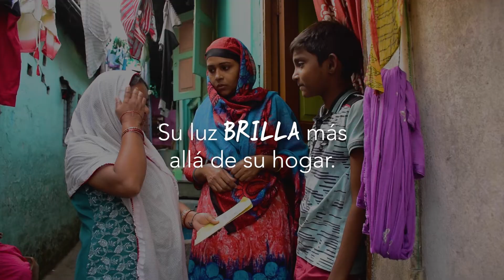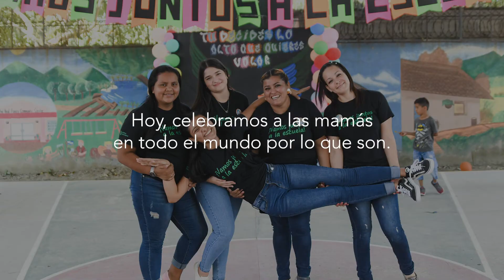Feliz Día de la Madre | Children International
- A pesar del estrés en sus propias vidas, las madres de nuestros niños apadrinados buscan ayudar a sus comunidades y crear más oportunidades de éxito para sus hijos. Conozca más sobre estas mujeres potenciadas que están criando hijos felices y triunfadores, gracias a su continuo apoyo.

Lea inspiradoras historias acerca de los equipos que ayudan a los niños a romper el ciclo de la pobreza y erradicarla de sus vidas